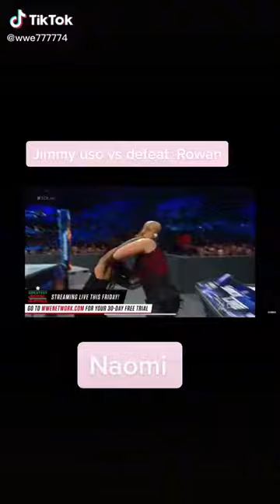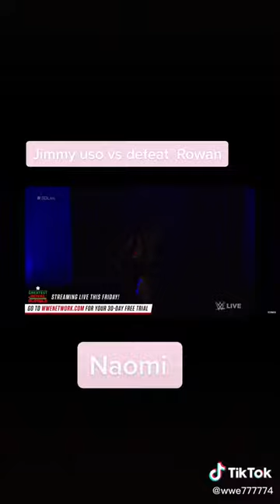Naomi distracts harper and naomi